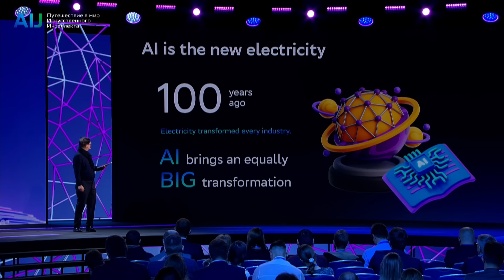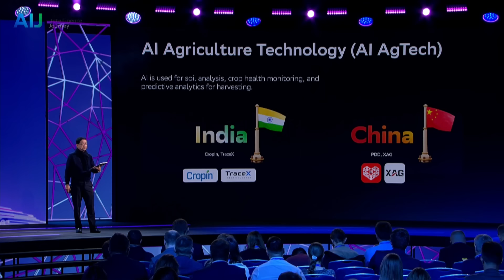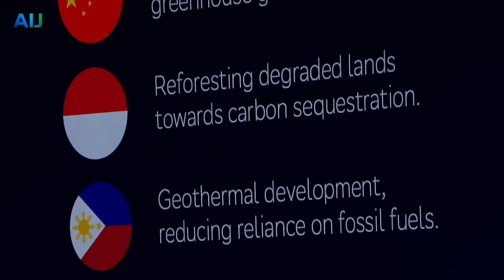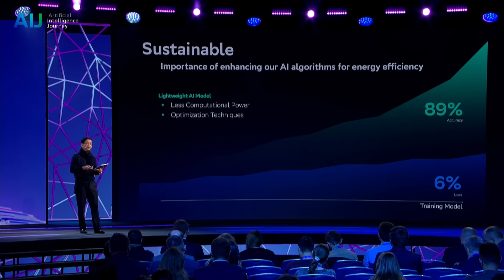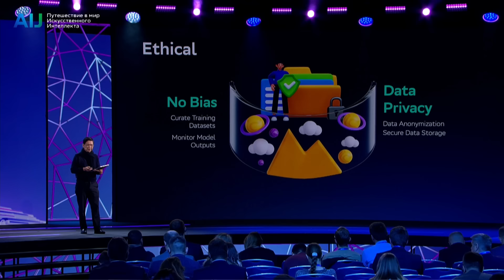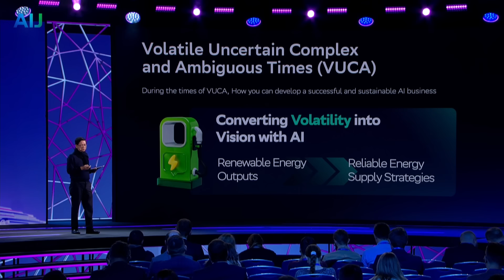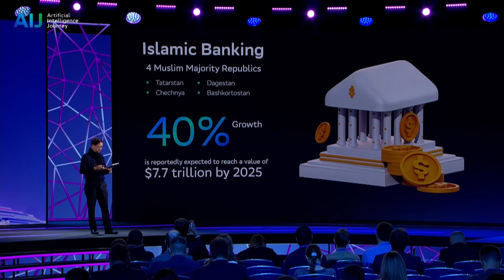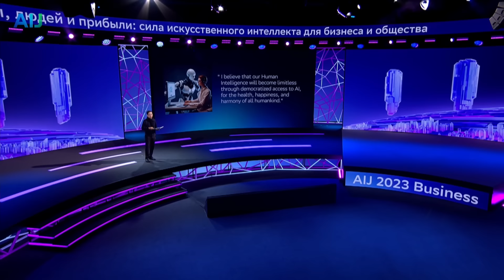From Data to Sustainable Planet, People, and Profit | AIJ 2023 | AIJ BUSINESS (0+) | 11/23 | Arabic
Artificial Intelligence Journey 2023

Speaker:
Bin Yan
Tsinghua University